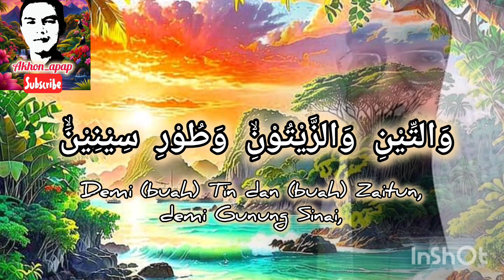MUROTTAL MERDU /SURAH AT-TIN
bismilahirohmanirohim
assalamualaikum wr.wb.
semoga apa yang kita kerjakan menjadi menjadi ibadah .
niatkan apapun yang kita lakukan hanya karena Alloh.
hadirkan Alloh dalam setiap kehidupan kita .
semoga dengan mendengarkan MUROTTAL ini di catat  sebagai amal baik .
semoga keluarga di bahagiakan dan di sukseskan dunia akhirat
Aamiin..